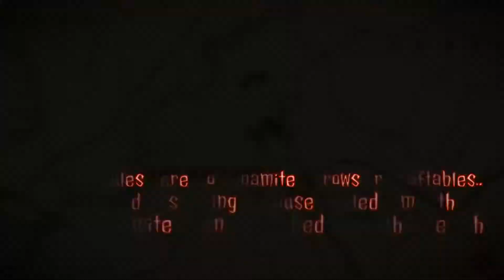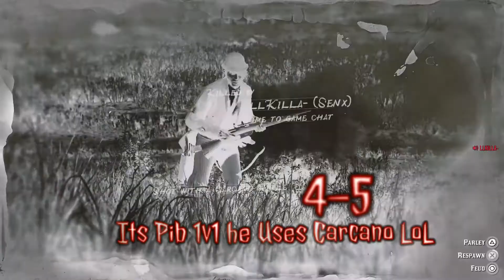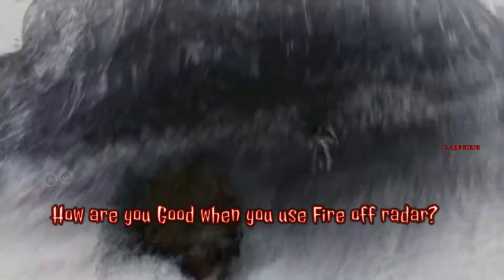XMythX7 (HTKS) Vs LLKILLA- (SENX)(ROYL) 1v1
This is The Truth About My 1v1 with LLKilla- from royal legion.
He gets wrecked and calls me out for a 1v1.
I accept and he cheats his way through 2 1v1's.
Yet he still loses. He lagswitchs, hides behind defensive players and Quits both 1v1's.
He makes up his own score as he cheats and talks shit for a whole year.
Until recently i was fighting him off radar and he told me to post.
All is good :) Heres The Truth about what happened, no more lies.
Get exposed for being a cheater.
Hold Them L'z Royal Legion.